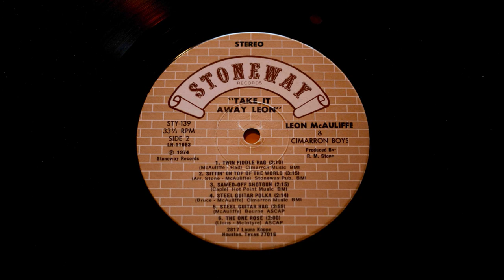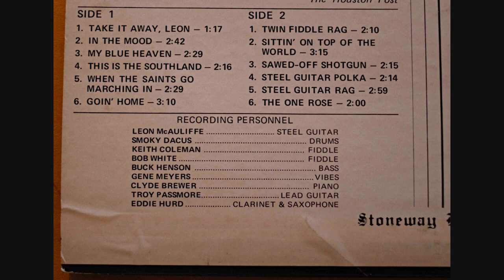Leon McAuliffe steel guitar - Take it Away Leon - side 2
Leon McAuliffe and The Cimarron Boys. This is side 2 from 1973.This was mastered from the LP shown in the photo. Enjoy

    Bass – Buck Henson
    Clarinet – Eddie Hurd
    Drums – Smoky Dacus
    Fiddle – Bob White (6), Keith Coleman
    Piano – Clyde Brewer
    Steel Guitar – Leon McAuliffe
    Vibraphone – Gene Meyers